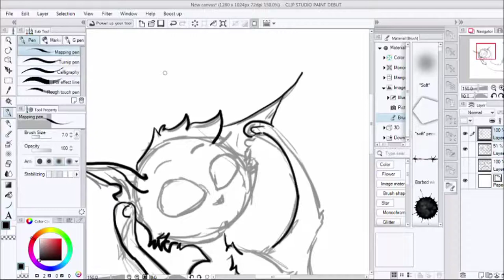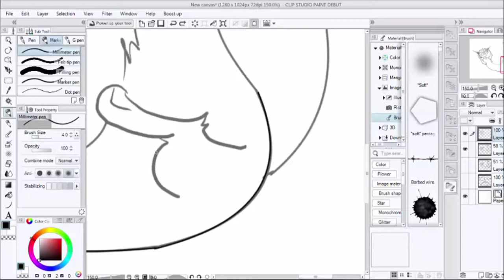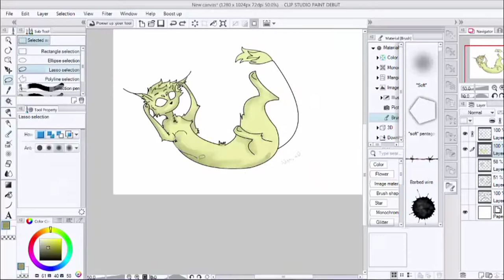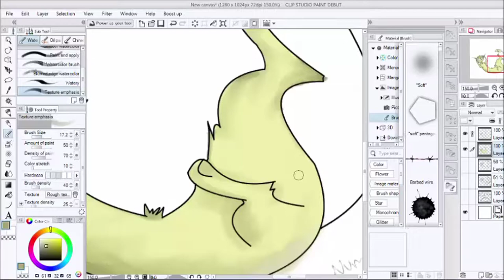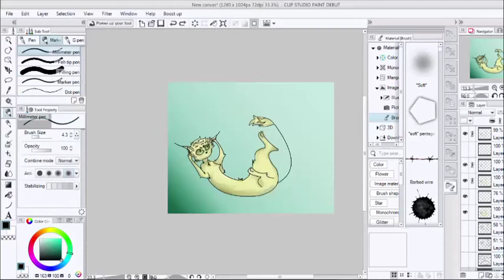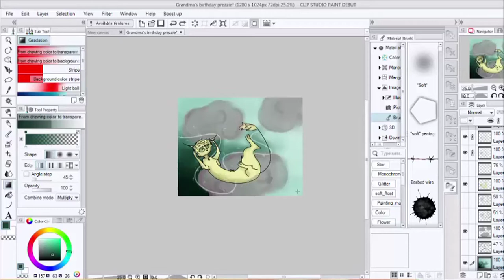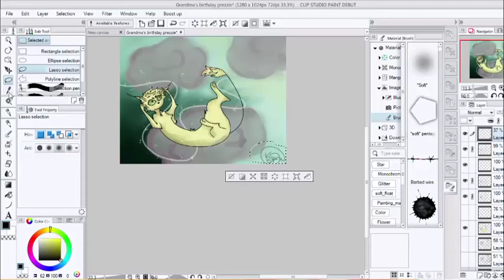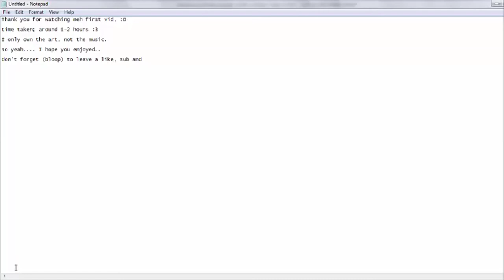Speedart: Floating Cat Thing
Idk what to call this um, YEE. Enjoy I guesssss.